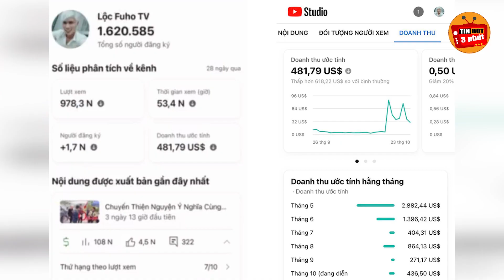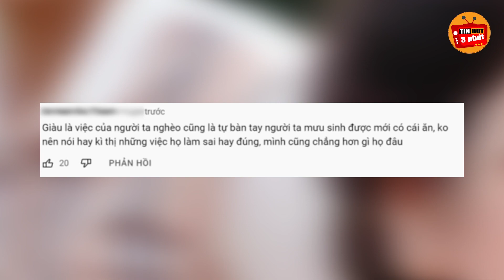Bị nói GIÀU đổi vợ Lộc Fuho lập tức show thu nhập YTB khiến mọi người bất ngờ